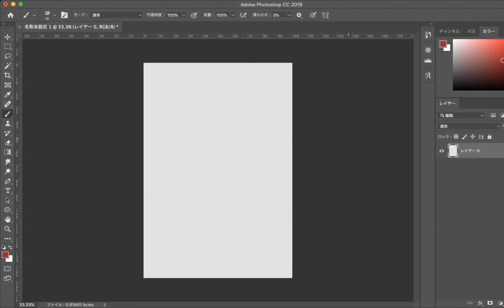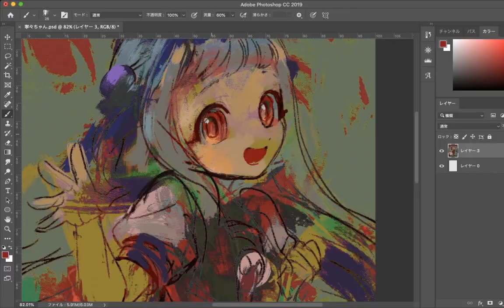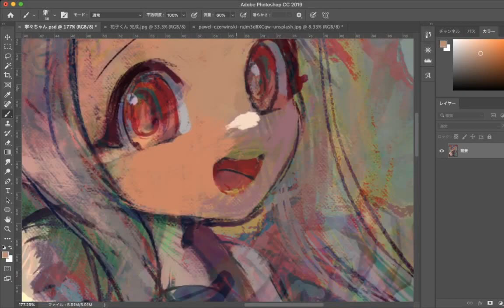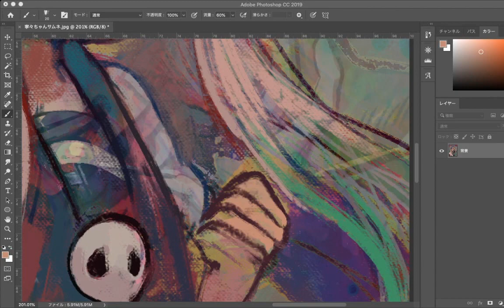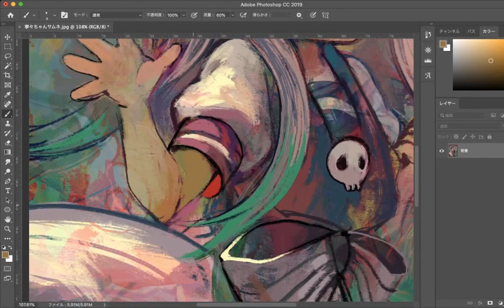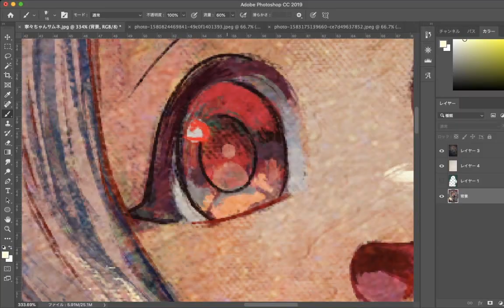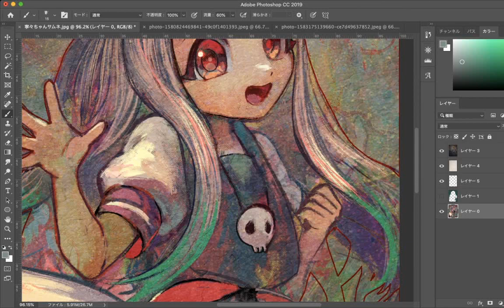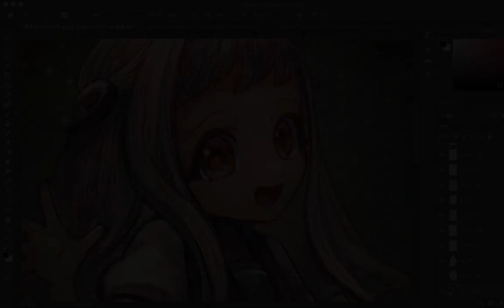地縛少年花子くん 八尋寧々 厚塗り イラストメイキング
「八尋寧々」 from 地縛少年花子くん

Q.ブラシは何を使用してますか？
A.下記URLから無料DLできます！